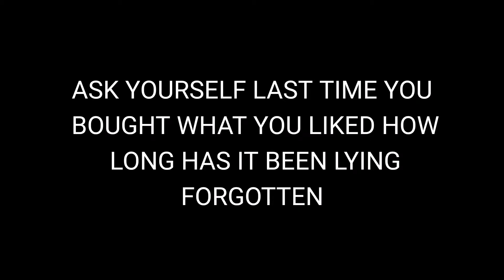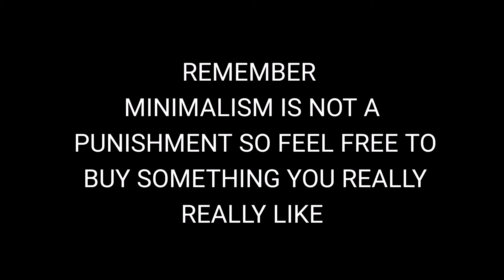BEING A MINIMALIST